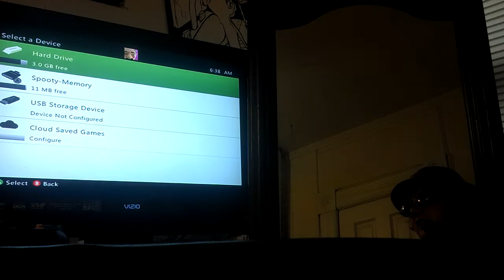Let's play Alan Wake: Part 1 Scare cam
Frist part of scary game Alan wake (up! Lol)